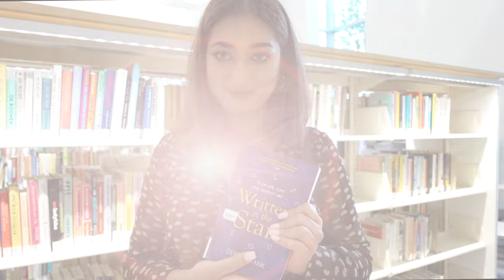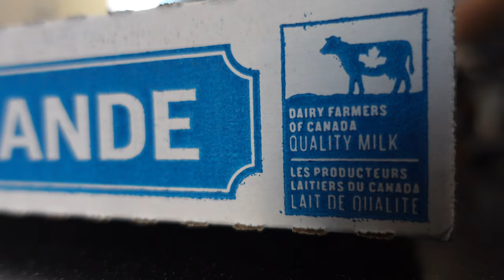No Need To cook Dinner dailyvlog | SIMOR SINGH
SIMOR SINGH

1. How old is Himmat?

2.  Hubby’s Profession?

3. Where am I from?

4. Where am I from Punjab?

5. Where am I working?

7. Our Religions

LOVE ...